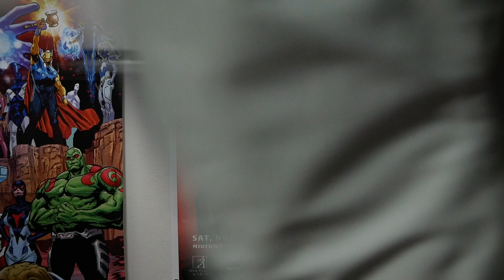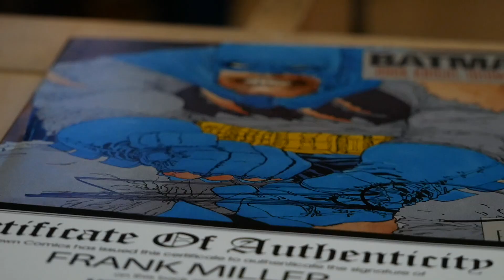Frank Miller's Latest Book "Cursed" Gets a Netflix Show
Frank Miller is no stranger to seeing his work turned into big budget masterpieces. After the success of 300 and Sin City, his new project, "Cursed" feels more than promising.

Midtown Comics was proud to host the illustrious Frank Miller at our Grand Central store for a "Cursed" signing.

Fans lined up to meet Mr. Miller, and they brought with them some great collectibles and art to get signed, and Midtown Comics TV was there to film it all!

The Netflix show will launch in 2020, and follows the re-imagined Excalibur story written by Thomas Wheeler and brought to life with the illustrative talents of Frank Miller.